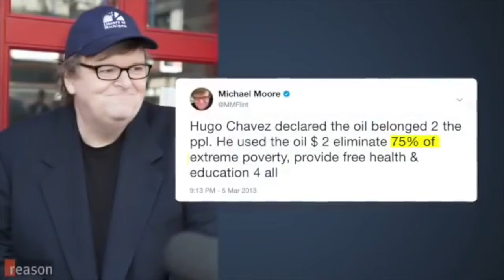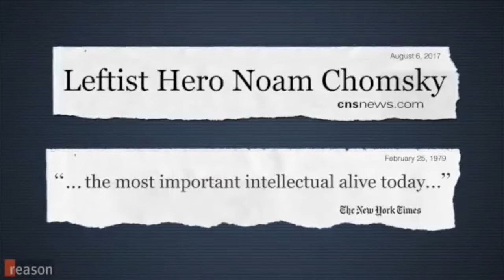Jose Nino – Venezuelan Socialist Hyperinflationary Collapse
Please enjoy my recent conversation with Jose Nino. Herein we discussed how he came to libertarianism, Venezuela travelling there and family experiences, millennials enamored by Socialism, the horrors of Venezuela, South Africa is the next Venezuela, Scandinavian Socialism, crisis is the health of the State, Mike Maloney, Hidden Secrets of Money, Central Banking, Hyperinflationary Collapse, minimum wage rebutted, Ancient Rome hyperinflation, Socialism is the ultimate crash diet, solutions to Socialism, black markets save lives, economics of price gouging and more!

“History doesn't repeat itself but it often rhymes.” Mark Twain

“Taxation is when the state steals your money. Inflation is when the State steals the purchasing power of your money.” Peter Schiff

"The more corrupt the state, the more numerous the laws." - Tacitus

“Every socialist is a disguised dictator.” Ludwig von Mises